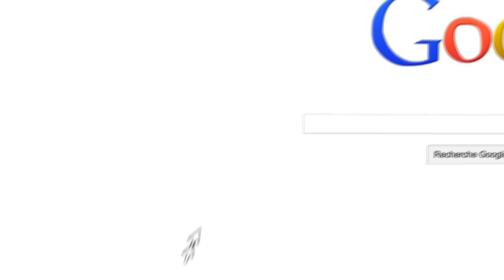NOTRE VICTIME, VENI VIDI VICI | 50-4 [EN DIRECT LIVE #11]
Pour changer un peu de Combine, on rejoint une game en cours où on perdait  34-81 et on va en changer son cours.